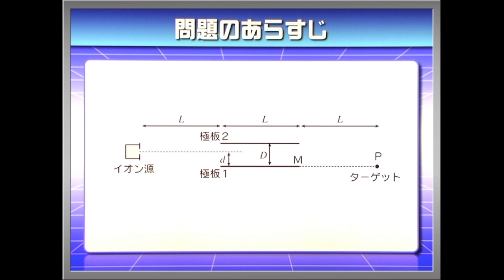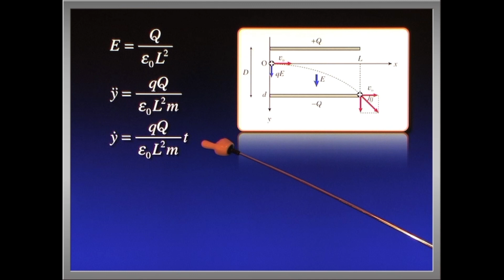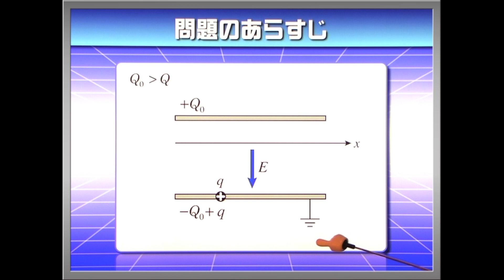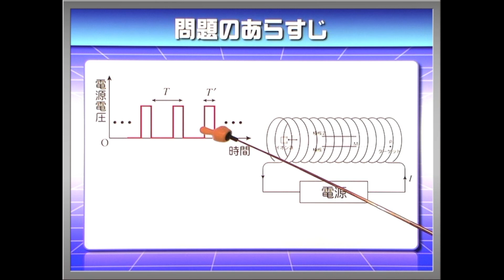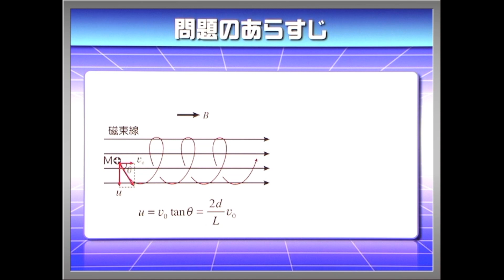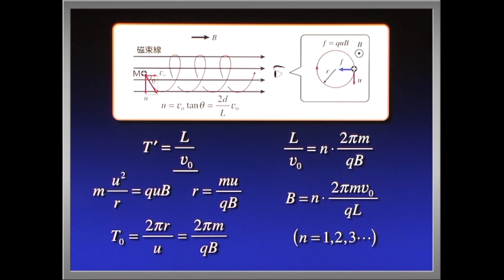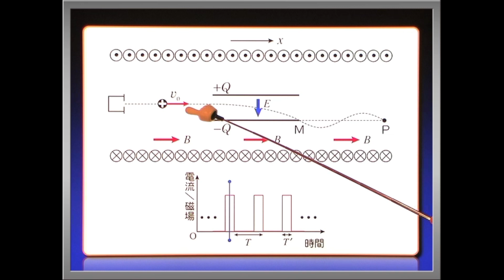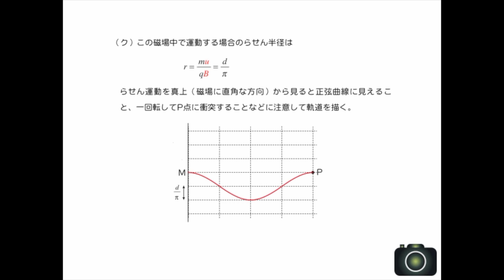ハイレベル高校物理 電磁気演習１０ 電場中でのイオンの運動１（慶應大学）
【制作年と経緯】この動画は2011年に制作され、有料会員向けにリリースしました。2020年3月からは多くの方に利用していただくためにYouTubeチャネルにて無料で公開され現在に至ります。